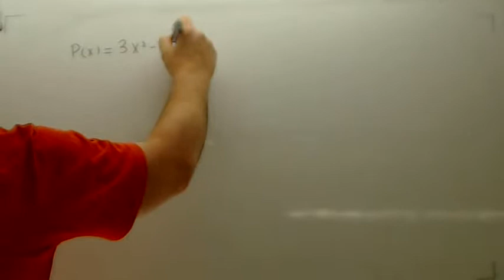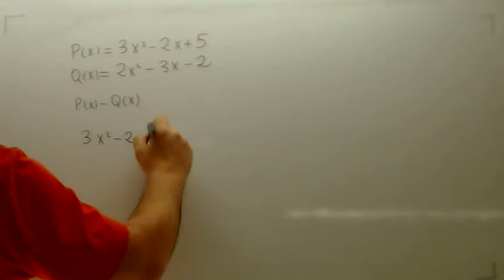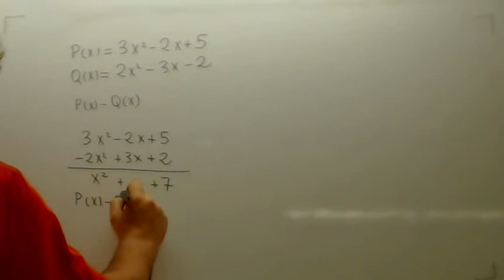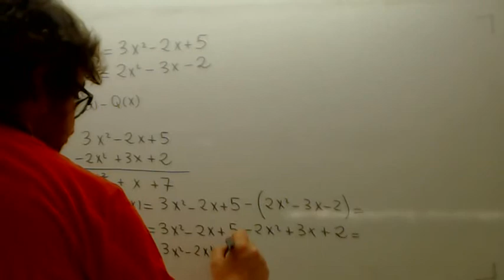Suma y diferencia de polinomios Usero